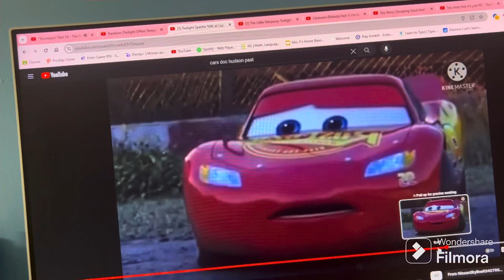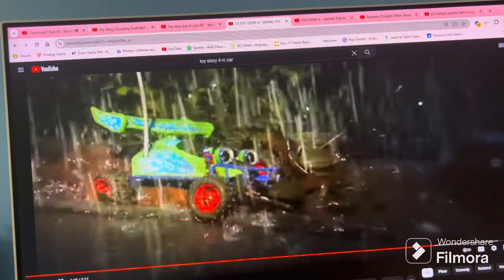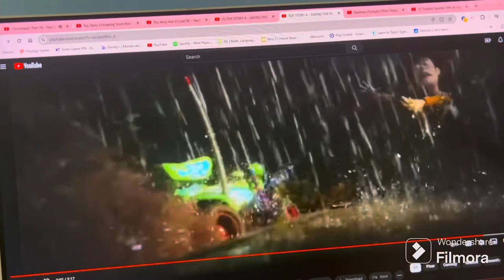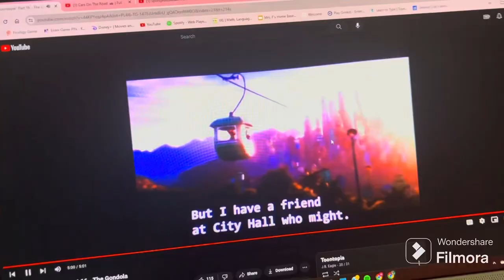“Toontopia” Part 16 - The Gondola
After the backup arrives, Zuba has mysteriously vanished. Claiming Twilight’s story to be a coverup for failing, Shrek requests for her badge in resignation. However, Lightning reminds that Twilight still has 10 hours left to solve the case. As Lightning and Twilight depart on the gondola, Lightning reveals his past experiences with prejudice, having been cruelly ganged and muzzled by a group of mean kids as a little race car for just being himself, explaining his sympathy for the oppressed and underestimated.

Cast
Jaguar - Ike (South Park)
Young Judy Hopps - Sweetie Belle (My Little Pony)
Stu Hopps - Manny (Ice Age)
Bonnie Hopps - Eille (Ice Age)
Bobby Catmull - Mowgil (LA) (Sharing with J.B Eagle)
Sharla - Wendy Testaburger (South Park)
Young Gideon Gray - Eric Cartman (South Park)
Travis - Melvin Sneedly (Captain Underpants: The First Epic Movie) (Sharing with J.B Eagle)
Gareth - Nemo (Finding Nemo) (Sharing with J.B Eagle)
Major Friedkin - Sergeant Calhoun (Wreck-It Ralph)  (Sharing with J.B Eagle)
Judy Hopps - Twilight Sparkle (My Little Pony)
Boxing Opponent -  Drake (The Pebble And The Penguin)
 Leodore Lionheart - North (Rise Of The Guardians) (Sharing With J.B Eagle)
Bellwether - Chelsea Van Der Zee (Ruby Gillman: Teenage Kraken)
Gazelle - Elsa (Frozen) (Sharing With J.B Eagle)
Landlady - Dottie (Planes)
Bucky and Pronk Oryx Antlerson - Skipper Riley and Leadbottom (Planes)
Wolf Who Gets Arrested - Stefano (Madagascar 3: Europe's Most Wanted)
Benjamin Clawhauser - Oh (Home)
Officer McHorn - Mario (Super Mario Movie 2023)
Guy Who Says "Attention" - Roper (Planes)
Chief Bogo - Shrek
Nick Wilde - Lightning McQueen (Cars)
Jerry Jumbeaux Jr. - Li Shan (Kung Fu Panda 3) (Sharing with J.B Eagle)
Finnick - Mr Snake (The Bad Guys)
Female Elephant - Marina (The Pebble And The Penguin)
Frantic Pig - Prince Gristle Jr. (Trolls) (Sharing With J.B Eagle)
Duke Weaselton - Nigel (Rio) (Sharing With J.B Eagle)
Fru Fru - Brittany (Alvin And The Chipmunks) (Sharing With J.B Eagle)
Yax - Buck Wild (Ice Age: Dawn Of The Dinosaurs) (Sharing With Zach Nienabar)
Nangi The Elephant - Matilda (The Angry Birds Movie) (Sharing With J.B Eagle)
Flash - Bing Bong (Inside Out) (Sharing With J.B Eagle)
Priscilla - Tooth (Rise Of The Guardians) (Sharing With J.B Eagle)
Raymond and Kevin - Dusty Crophopper and El Chupacabra (Planes)
Manches - Zuba (Madagascar: Escape 2 Africa) (Sharing With Zach Nienabar)
Mr. Otterton - Alex (Madagascar)
Young Nick Wilde - RC (Toy Story)